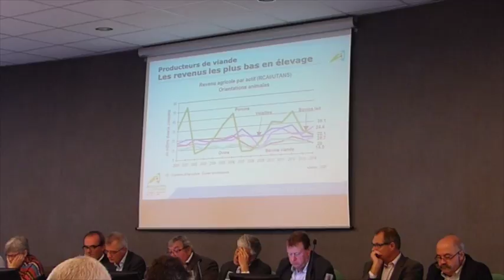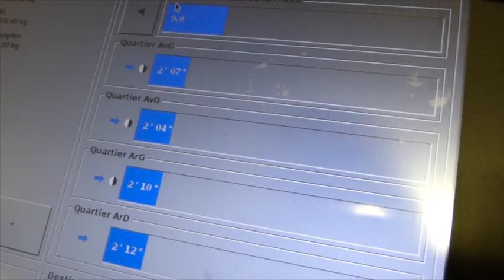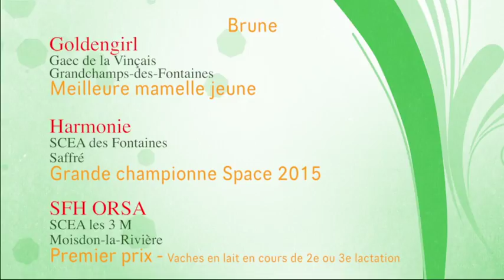JT Agri44 TV du vendredi 25 septembre 2015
Au sommaire cette semaine :
- Session de rentrée de la chambre d'agriculture
- Robot : porte ouverte Lely à Abbaretz
- Le palmarès ligérien au Space 2015